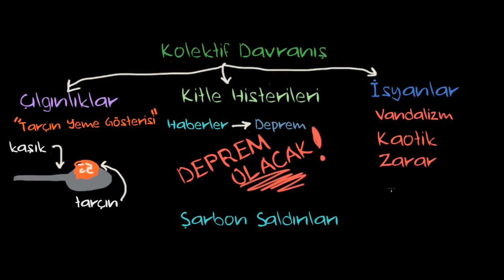Kolektif Davranışın Özellikleri: Çılgınlık, Kitle Histerisi ve İsyanlar (Psikoloji / Davranış)